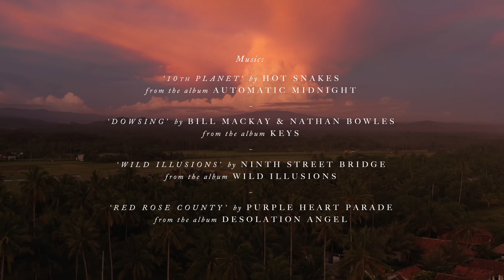Strike Missions: Promised Land | Episode 10 | O'Neill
This episode of O'Neill Strike Missions: Promised Land, Team O'Neill travels to the second largest of the Indonesian islands, Sumatra.

O’Neill Strike Missions is a film series documenting Team O'Neill’s surf adventures across the globe. It’s all about tracking swell and striking when the time is right, hoping the gamble pays off and the risk is worth the reward. In the end, the journey is often as memorable as the destination. We were able to catch Jordy Smith and Kolohe Andino between tour stops, while bringing Soli Bailey, Ian Crane, Robbie McCormick and Johanne Defay all together for an unforgettable strike mission.

Shot by Jacob Vanderwork, Nathan Lawrence, Scotty Hammonds, Nick Christy, Chris Bryan
Edited by Jacob Vanderwork